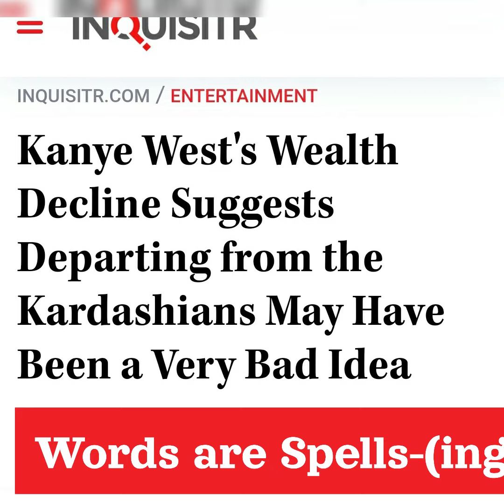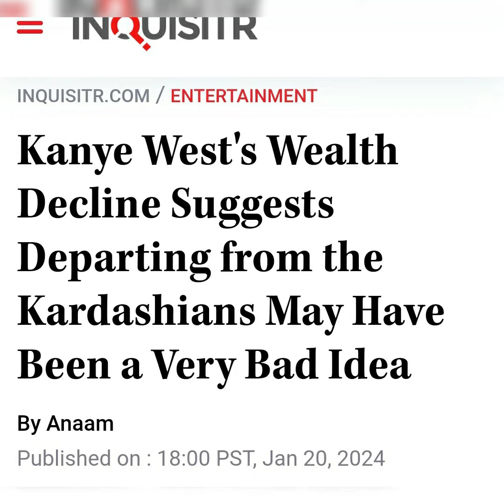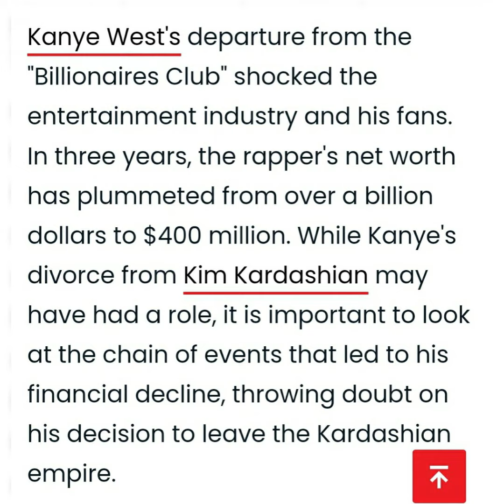WORDS ARE IMPORTANT